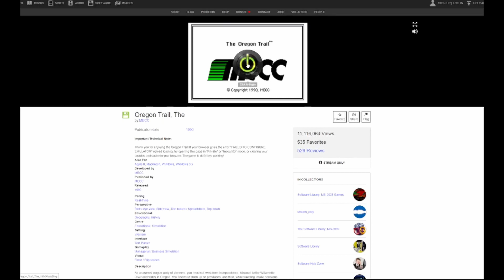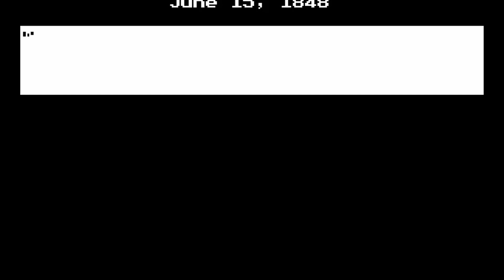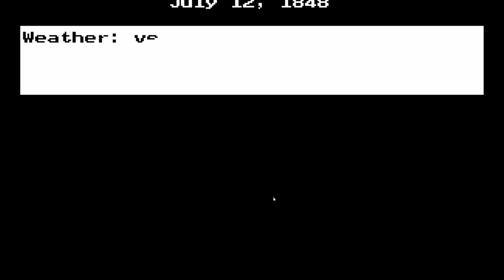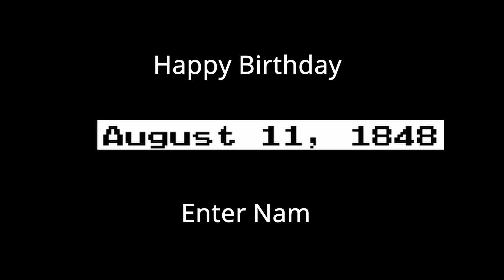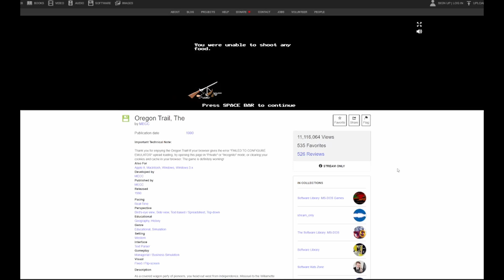Koda Lamod | The Oregon Trail - Detergent